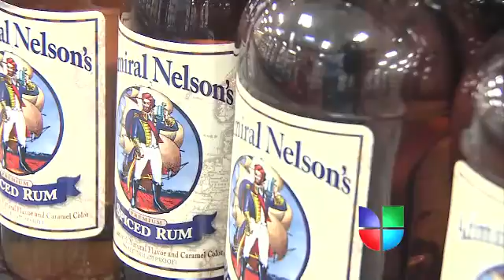Aumenta precio de alcohól en Washington